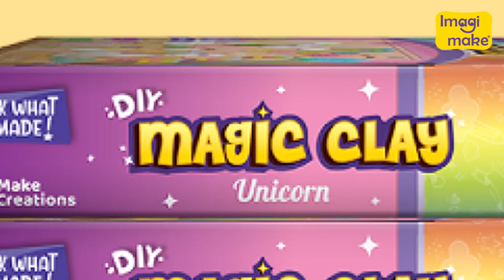Imagimake| LookWhatIMade | Magic Clay | Marbling Animals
We’re are launching with our new MAGIC CLAY products. 😍
Let your child experience the joy of colouring clay and unleash their imagination with these theme based activities. 🌈
Your child can create their own spectrum of colours to make beautiful and mess free 2D and 3D creations in exciting themes forms such as unicorn, space and marbling animals.